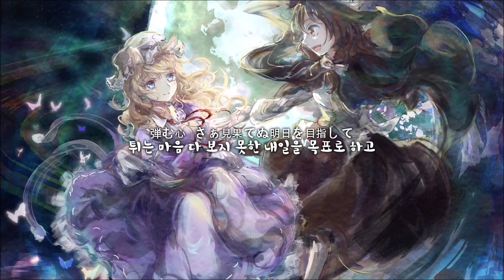[동방 어레인지]TUMENECO-유성전선-시작의 이야기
제목： 유성전선-시작의 이야기 ( 流星前夜-はじまりの物語- )
보컬： 유키나
어레인지： 토모야
가사： 유키나
서클： TUMENECO
원곡： 未知の花　魅知の旅 ／「未知の花　魅知の旅, track #1」
번역：044APD